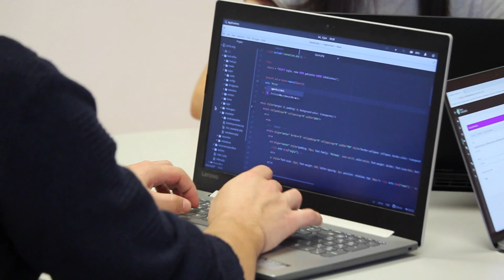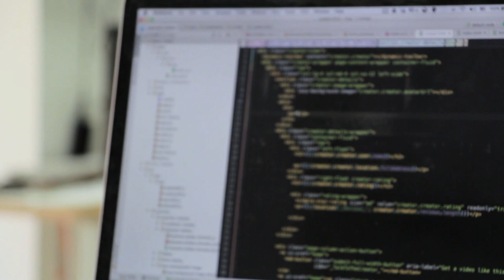👉 ¡Esto te interesa! 🙋‍♂️ Masterclass Jetpack Compose + SORTEO 🎉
🔵 ¿Quieres dar el salto a Jetpack Compose o validar que todo lo que has aprendido va por el camino correcto? 💫 Entonces apúntate a esta MASTERCLASS gratuita

Con motivo del relanzamiento de Compose Expert, quiero invitaros a una MASTERCLASS sobre Jetpack Compose que haré el 21 de abril a las 18h CET + un Sorteo que no te puedes perder.

En este vídeo te doy todos los detalles 😉

1️⃣ La situación de Kotlin en el mercado y la oportunidad de aprenderlo
2️⃣ Cómo empezar con Kotlin desde cero en pocos minutos
3️⃣ Cómo Kotlin puede hacerte mucho más productivo